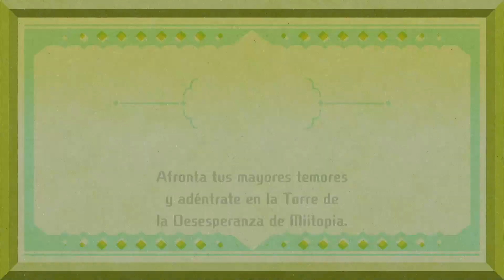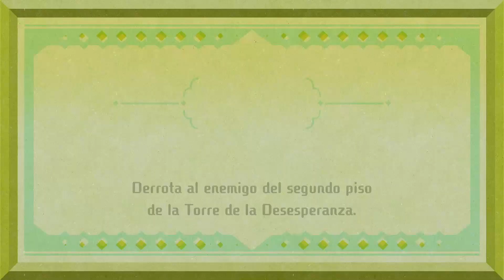Gameplay MIITOPIA en Español 🗼TORRE DE DESESPERANZA 😱 Switch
Volvemos a miitopia esta vez VAMOS A ACABAR CON TODOS LO JEFES DE LOS DISTRITOS EN NUEVA NEONIA

🦑 Splatoon 3:

 • Splatoon 3 🦑 LA REMONTADA 🦑 SPLATOON ...